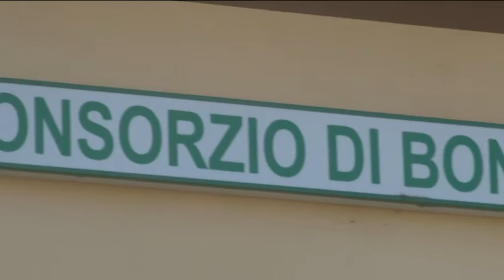Traffico illecito di rifiuti. Sequestri della Forestale.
Traffico illecito di rifiuti e disastro ambientale, sono queste le ipotesi di reato che da questa mattina tengono impegnati gli uomini della Forestale presso due società di Chieti scalo.